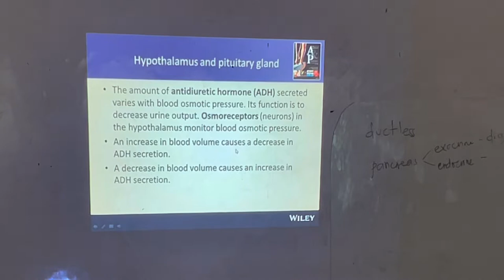GERARD JOURNEY | School Vlog | Nursing Student | Blood Type Test | Finding Ate | Misamis University